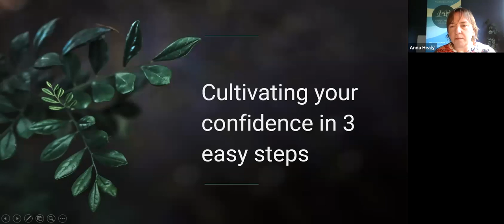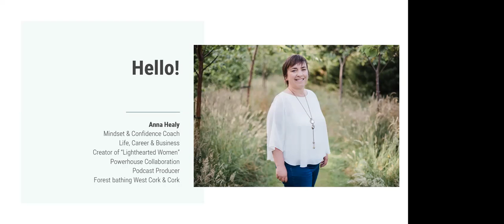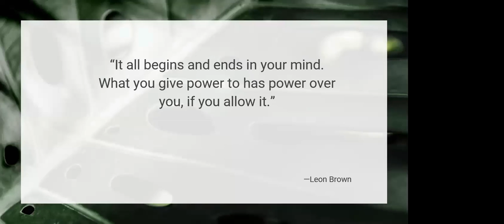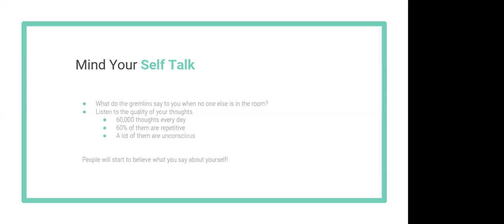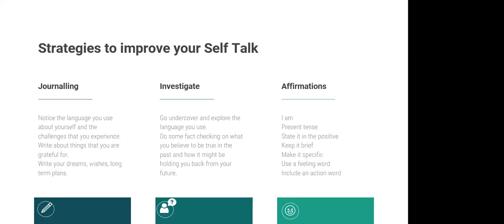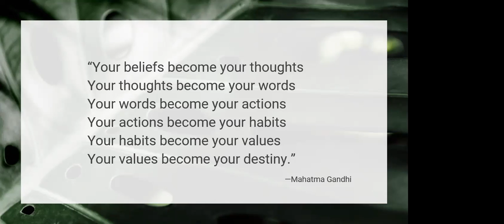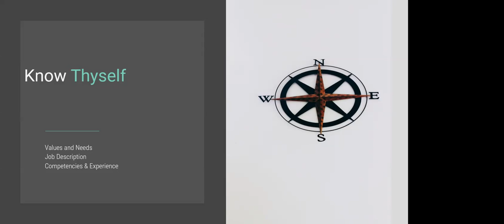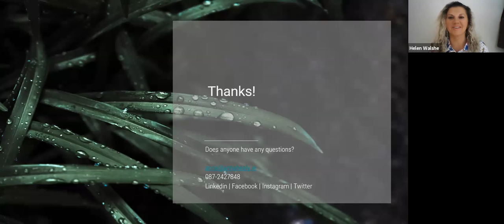Flexible work specialists Employflex with Mindset and Confidence Coach, Anna Healy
Employflex are the flexible work specialists in Ireland - we recruit for remote jobs, flexible work, compressed hours, full time with flexibility, term time, job share, part time and all types of flexible roles.
We also offer training for employers and employees.
We have brought our jobseekers webinars on line and in this session, we hear from Mindset and Confident Coach, Anna Healy about flexing our confidence muscle. Enjoy.
Get in touch if we can help you in any way